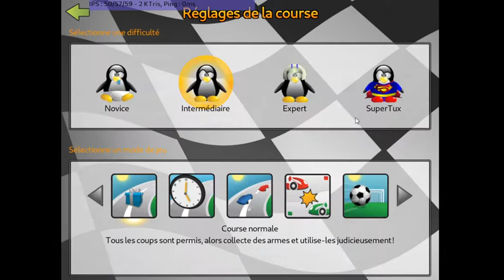80's Héona 12 (MC/TM) 1st Gen Update #06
L'addon 80's Héona 12 (MC / TM) 1st Gen Pack pour le jeu SuperTuxKart a reçu une nouvelle mise a jour qui ajoute comme véhicule la Héona 12 (MC/TM) de Rally une
Héona 12 (MC/TM) de série qui a été modifié et conçut spécialement pour assister au rallys Paris-Dakar. Cette mise a jour ajoute aussi comme véhicule la Héona
12 Samurai (MC/TM) qui est une version de la Héona 12 qui était disponible uniquement sur le marché japonais mais cette fois-ci avec la peinture Chocko qui est
une peinture uniquement pour les Héona 12 (MC/TM) ainsi que les autres véhicules Héona du marché japonais. Toutes comme sa grande soeur la Héona 12 Samurai
Chocko (MC/TM) possède une plaque d'immatriculation japonaise a l'arrière. Cette fois-ci nous avions séparé les 2 nouvelles voitures des anciens voitures ajouté
avec les mises a jour afin d'éviter de vous faire racheter a nouveau les voitures d'ancienne mise a jour.

L'addon pour le jeu de course SuperTux Kart est disponible a l'achat sur notre itch.io

SJHAS (MC),Héona 12 (MC),Héona (MC),le H rouge,Union Méamétique (MC) ainsi que son drapeau sont des marques de commerce revendiqué par Jean-Héon (MC)

Mods inspirés par VW-Golf GTI - Soumis par: Hacker007

2021 © Jean-Héon (MC) Tous Droits Réservé

The 80's Héona 12 (MC / TM) 1st Gen Pack addon for the SuperTuxKart game has received a new update that adds Heona 12 (MC / TM) Rally as a vehicle Héona 12 (MC / TM) as standard which has been modified and specially designed to attend the Paris-Dakar rallies. This update also adds  as a vehicle the Héona 12 Samurai (MC / TM) which is a version of the Heona 12 which was only available in the Japanese market but this time with the Chocko paint which is a paint only for the Heona 12 (MC / TM) as well as the other Heona vehicles on the Japanese market. Like her big sister the Héona 12 Samurai Chocko (MC / TM) has a Japanese license plate on the back. This time we had separated the 2 new cars from the old cars added with the updates in order to avoid having you buy back the old update cars again.

The addon for the SuperTux Kart racing game is available for purchase on our itch.io

SJHAS (TM), Héona 12 (TM), Héona (TM), the red H, Metish Union (TM) and its flag are trademarks claimed by Jean-Héon (TM)

Mods Inspired by VW-Golf GTI - Submitted by:Hacker007